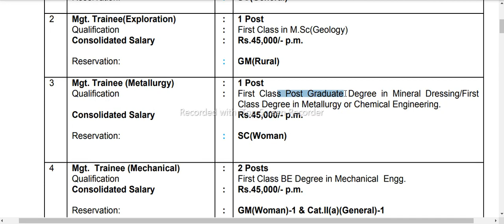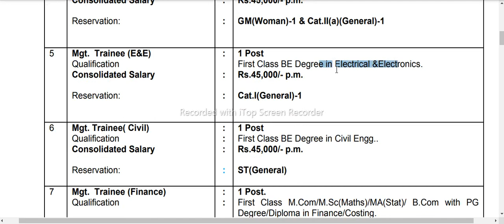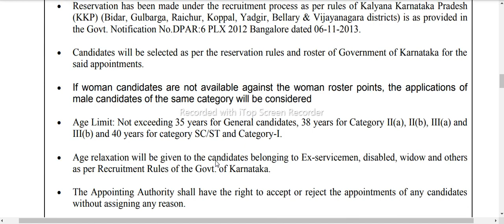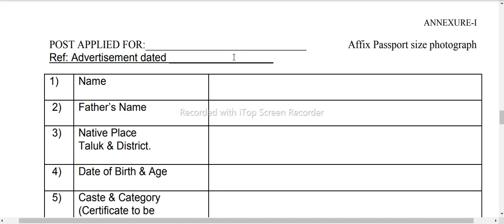HUTTI GOLD RAICHUR RECRUITMENT 2023 | HUTTI GOLD MANAGEMENT TRAINEE RECRUITMENT | NON LOCAL CADRE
HUTTI GOLD RAICHUR RECRUITMENT 2023 | HUTTI GOLD MANAGEMENT TRAINEE RECRUITMENT 2023 | GOVT JOB 2023 | NON LOCAL CADRE